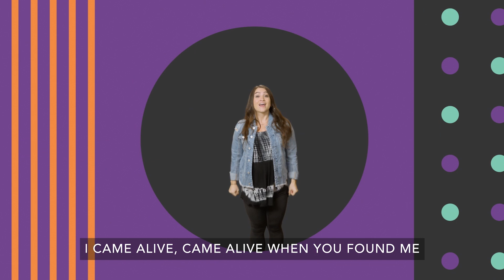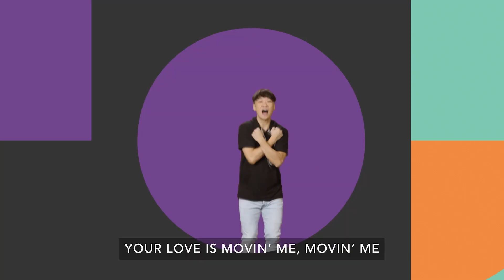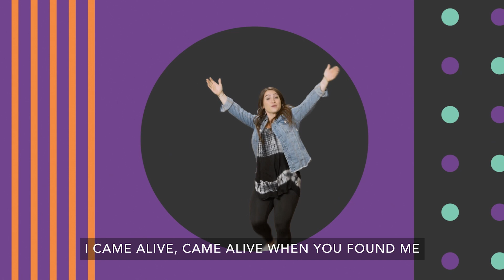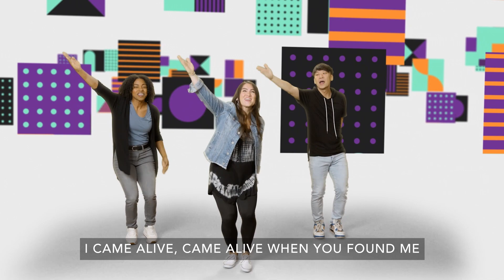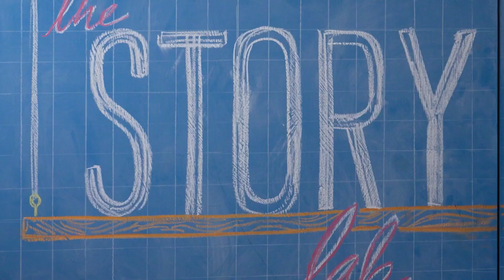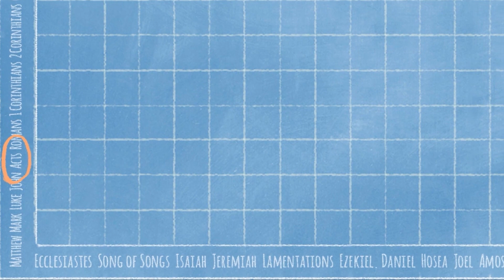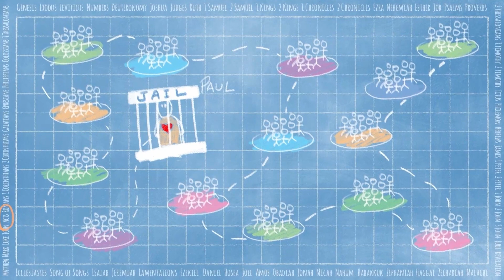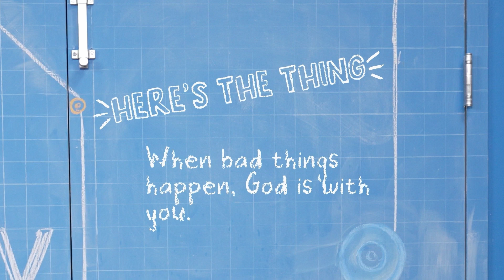July Week 3 Kids OnlineExperience W3